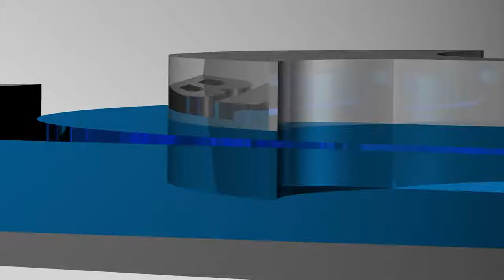Talbot Street Construction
Video of the progress of the construction on Talbot Street in Essex, Ontario as of June 17, 2023 via drone.